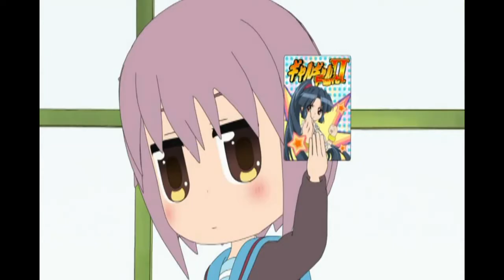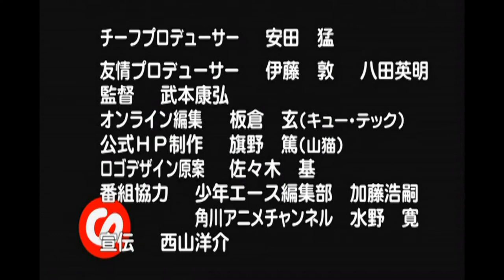[DUB] The Melancholy of Haruhi-chan Suzumiya Episode 4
Full episode.

dubbed The Melancholy of Haruhi-chan Suzumiya

Mikuru is shocked to find Yuki playing eroge on her laptop, but she is too embarrassed to tell Kyon about her discovery. Over the course of several days, Kyon notices that the books in the clubroom shelves are gradually being replaced with video games. Meanwhile, Haruhi sees Yuki wearing a different cosplay outfit every day. Later on, Yuki discovers that Ryōko has revived herself, but in a chibi form no larger than a basketball (called Ryōko "Achakura".) After rescuing the miniature Ryōko from a hungry cat, Yuki allows her to stay at her apartment.